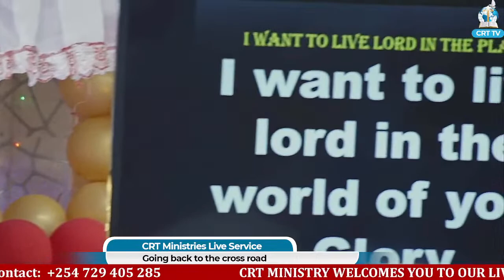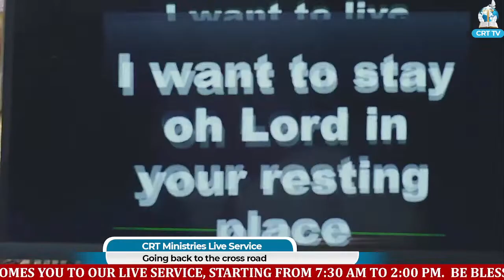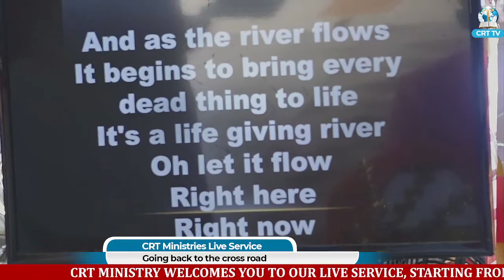SOUL TOUCHING MINISTRATION BY PST JANE PAUL ( CRT CHOIR)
WELCOME TO CHRIST REVELATION TEMPLE